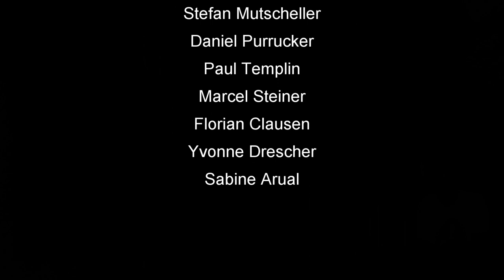Skat Stories #43: No risk, no fun